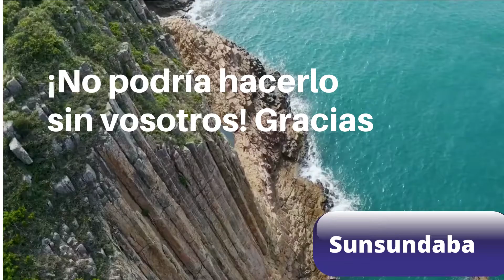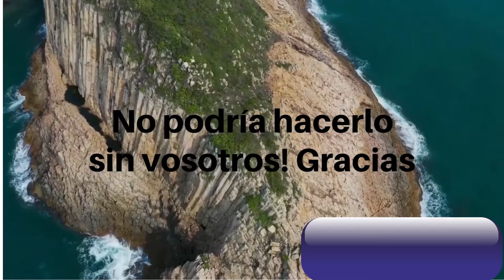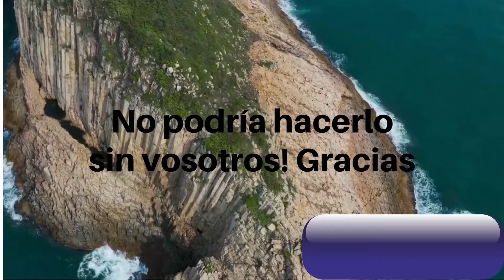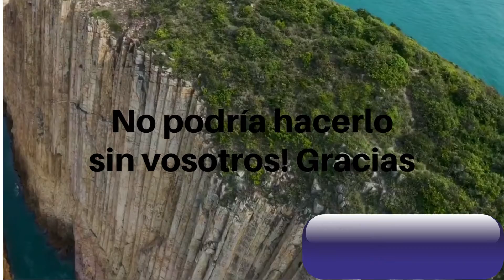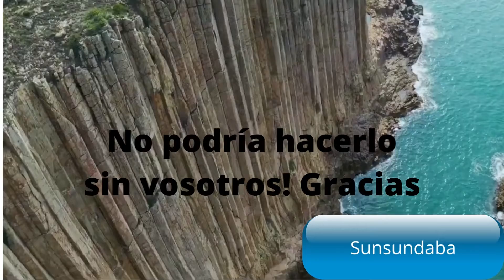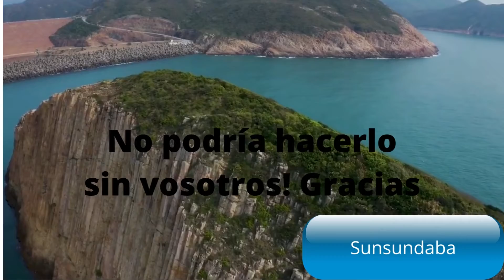Hagas lo que hagas: ¡ HÁZLO !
Frase célebre del filósofo y místico Jiddu   Krishnamurti que es la esencia de la Meditación Activa, y que según el modo de vida occidental es la más apropiada para nosotros, sus moradores.

La vida actual es de una intensidad y movimiento que difícilmente facilita los estados meditativos de la mente, y por esta razón precisamente es que debemos insistir en recurrir a ellos una y otra vez. Ya nadie puede ir vagando de monasterio en monasterio, tampoco ir a vivir a una montaña,  o aislados en medio de la nada; vivimos en sociedad y en perenne accionar.

La música  que he seleccionado y que aquí les transmito  vale para la meditación trascendental, la del sentarse a observar la respiración, pero también si andas por casa en algún trajín centrado en el AQUÍ Y AHORA.

Espero el chat  a través de la escritura  nos una y nos permita intercambiar experiencias al respecto, también los comentarios.

🎥pexels seleccionados por @sunsundaba
Edición inshot @sunsundaba

Gracias 💙🦉